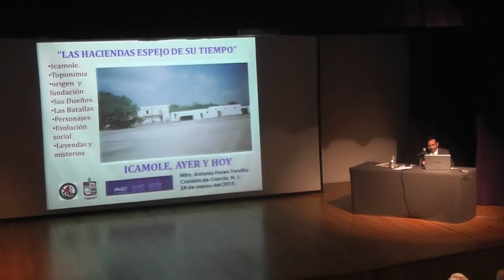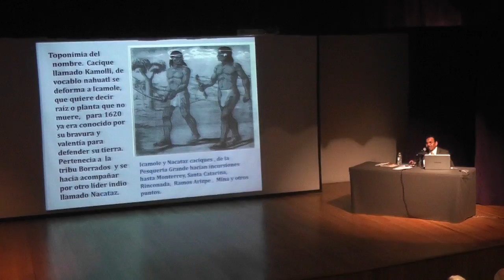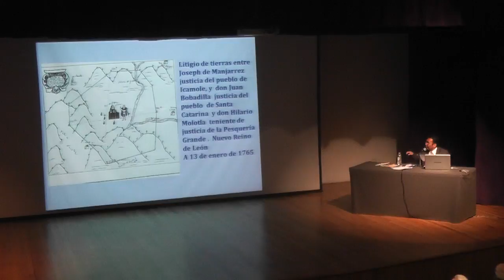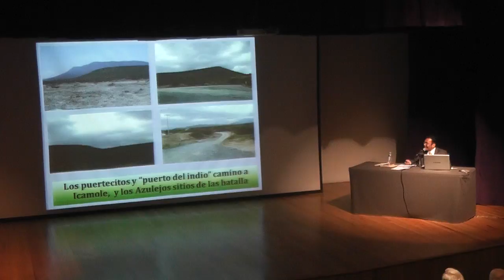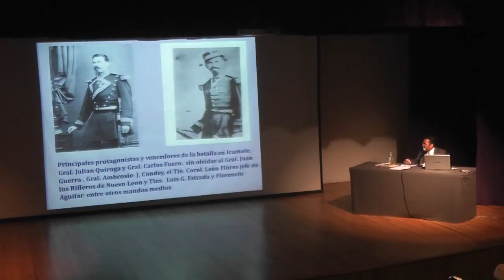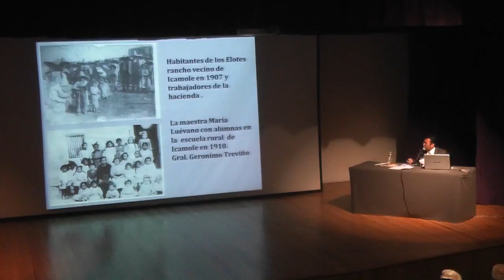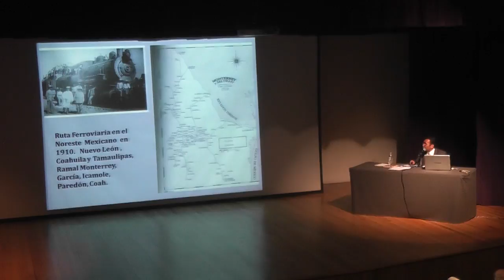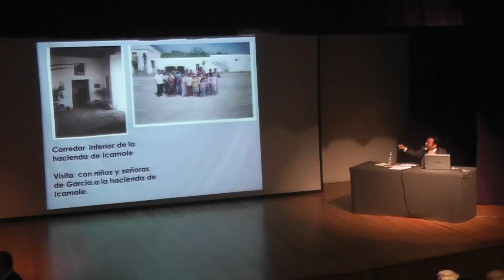Ciclo “Las haciendas espejo de su tiempo”.Hacienda de Icamole, con el cronista de García.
Café con Historia. Ciclo “Las haciendas espejo de su tiempo”.
Hacienda de Icamole, con el cronista de García, Mtro. Antonio Flores Treviño.